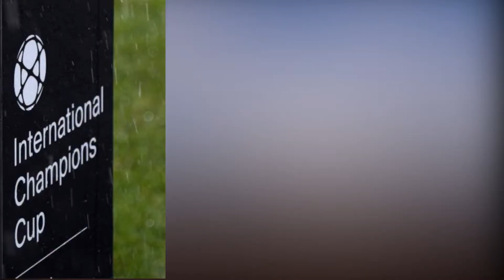What is the International Champions Cup Fixtures and results from the pre competition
What is the International Champions Cup? Fixtures and results from the pre-season competition. The International Champions Cup is a series of friendly football matches in which some of the biggest clubs in Europe participate.

Real Madrid, Manchester United, Barcelona and Manchester City are some of the 18 clubs taking part in the 2018 edition.

A total of 27 games will be played. Europe and Singapore will showcase 10 games, while the USA will host 17 games.

Austria, Italy, France and